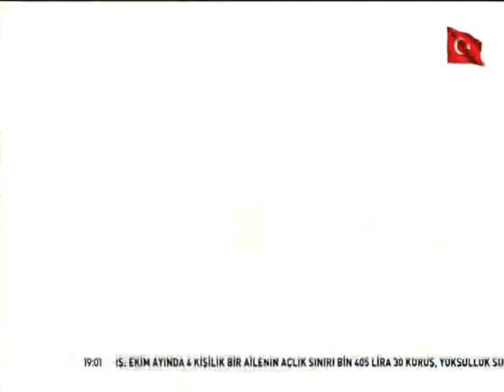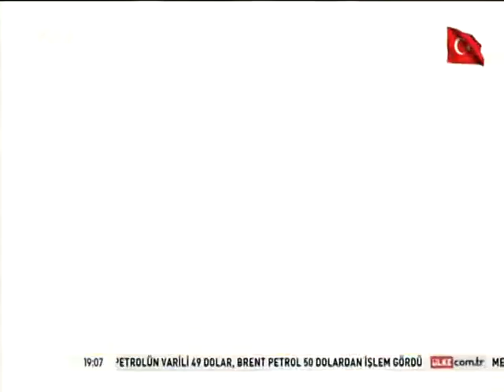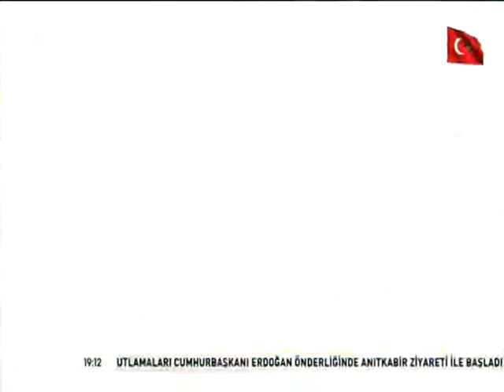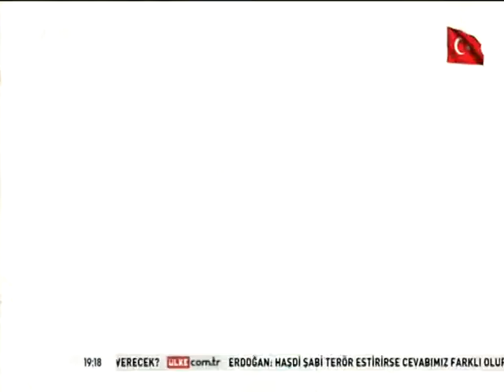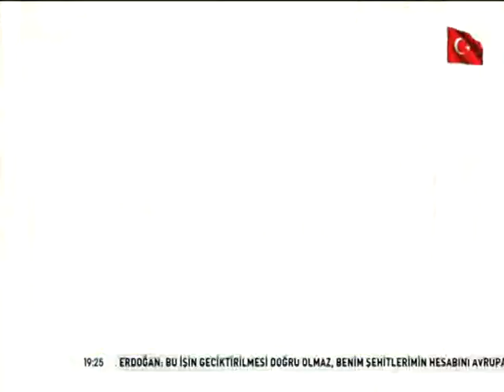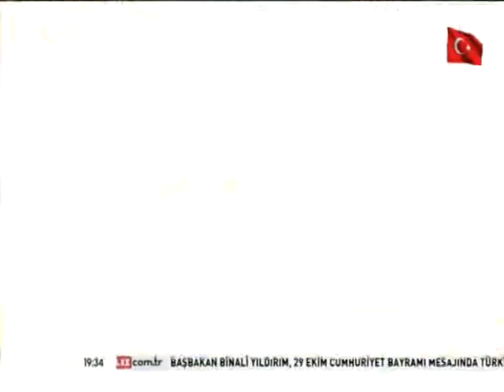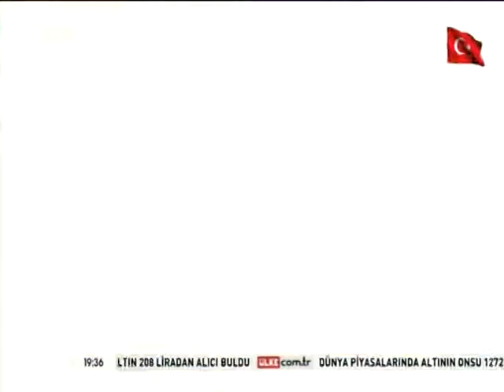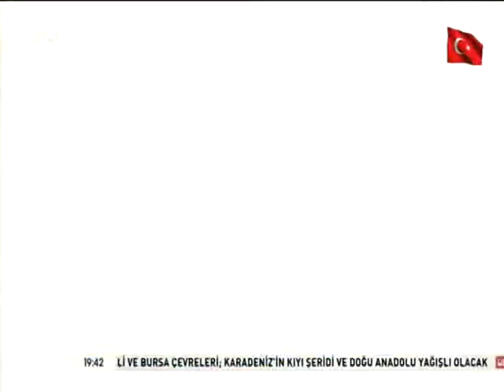Tarihte Yürüyen Adam - Laleli - 30 Ekim 2016